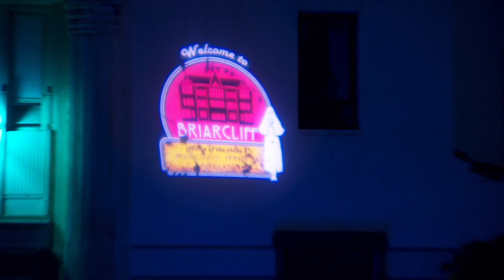American Horror Story: Asylum Blu-ray - Overnight at Briarcliff Manor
- For one night, the abandoned and notoriously haunted Linda Vista Hospital was turned into Briarcliff Manor -- home to the criminally insane and a select few lucky fans and press. Visitors arrived in the hospital lobby, where they were greeted by the Mother Superior and forced to sign their lives away. Food and booze were served while familiar Asylum tunes "Dominique" and "The Name Game" were appropriately played over a loudspeaker.

Several drinks later, we were ushered into the chapel, where we got a first look at several bonus features from the "Asylum" Blu-ray as well as a brief Q&A with actresses Naomi Grossman (Pepper) and Barbara Tarbuck (Mother Superior Claudia)

American Horror Story Season 2: Asylum Promo DVD & Blu Ray, Fox Entertainment, Linda Vista, Naomi Grossman, Barbara Tarbuck,